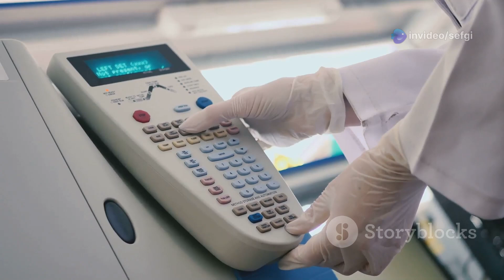The True Colors of Dinosaurs: Unveiling Prehistoric Vibrance!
Dive into the vibrant world of dinosaurs in our latest video, "The True Colors of Dinosaurs: Unveiling Prehistoric Vibrance!" 🎨🦖 For decades, we imagined these ancient creatures as dull and reptilian, but groundbreaking fossil discoveries reveal a spectrum of colors!

Join us as we explore how paleontologists uncover the true hues of dinosaurs through microscopic pigment structures, comparisons with modern birds, and advanced chemical analysis. Discover the colorful lives of species like Anchiornis, Psittacosaurus, and Sinosauropteryx!

Could dinosaurs have been as colorful as the birds we see today? Let’s paint the prehistoric world together!

OUTLINE:

00:00:00 The Monochromatic Past of Dinosaur Depictions
00:03:19 Microscopic Clues to Prehistoric Palettes
00:04:08 Modern Relatives and Ancient Hues
00:05:04 Unlocking the Secrets of Fossilized Pigments
00:07:02 Unveiling the True Colors of Dinosaurs